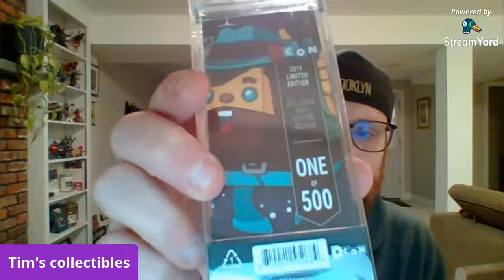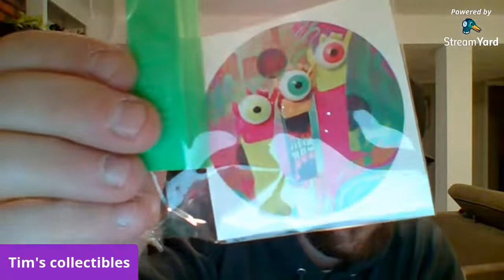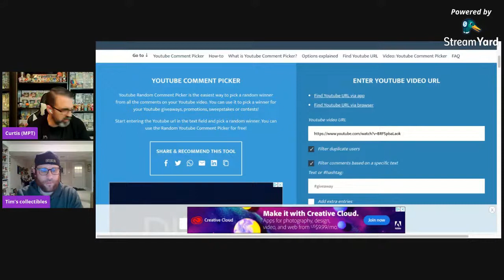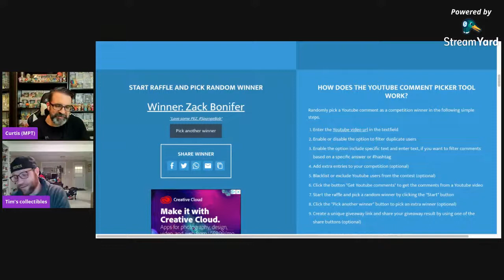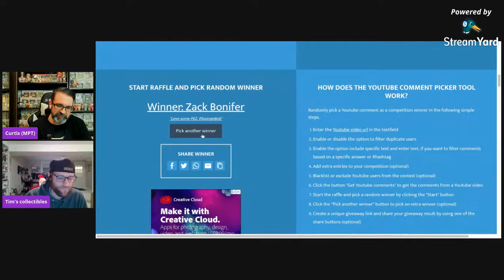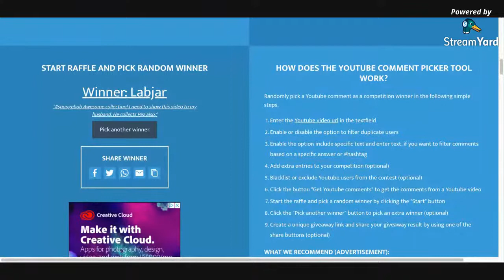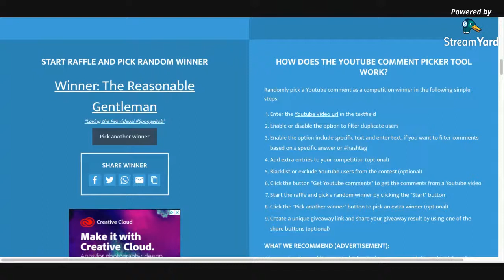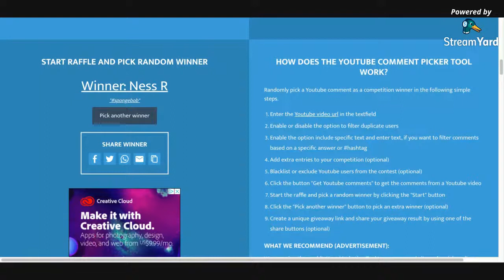Unboxing a Huge Pez Box with a Chance at Rare Spongebob Pez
I recently placed an order with Pez for a bunch of fun stuff, including multiple Spongebob Pez dispensers with a chance at a super rare GOLD Pez. I'll be unboxing these items live plus showing off some of my Pez collection. I will be joined by Tim from Tim's Collectibles (and maybe some other guests!) so come hang out in the chat with us!

Check out my profile on Whatnot to see what I am selling, want or have in my collection.

Do you collect enamel pins? You can subscribe to Zanini Box for some one of a kind pop culture themed pins with various themes every month! and use promo code "mysterypop" to save 10% off your first month!